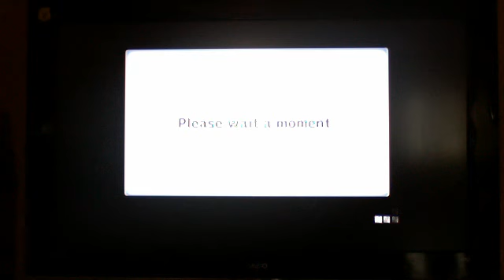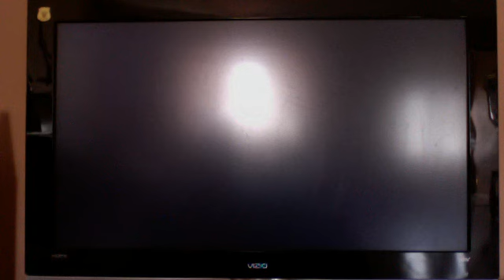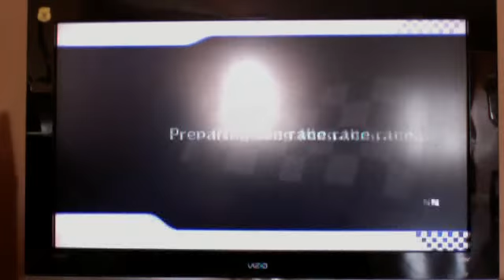Mario Kart Wii - WiFi Races - Part 1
playing wifi with 9 people

Il make neext part soon, so tell your friends!